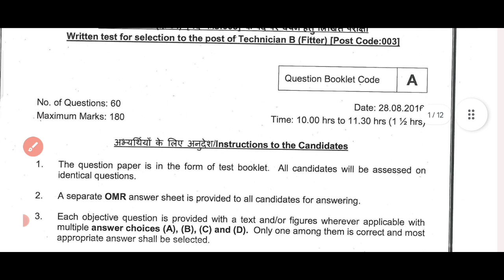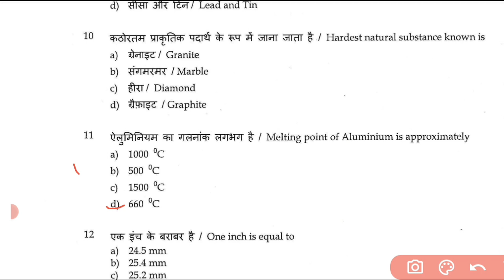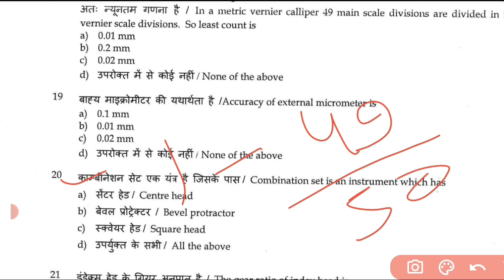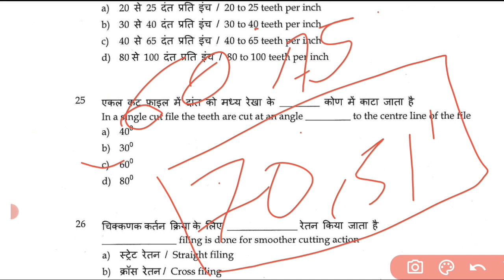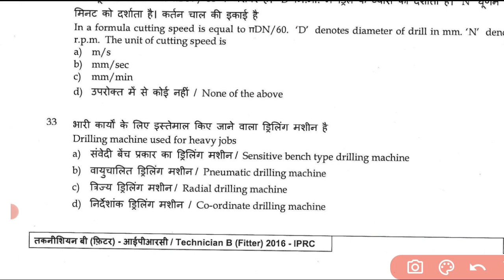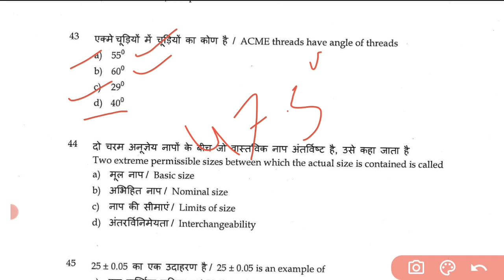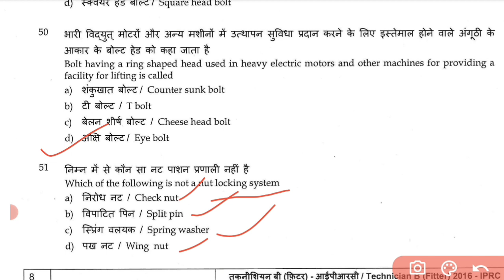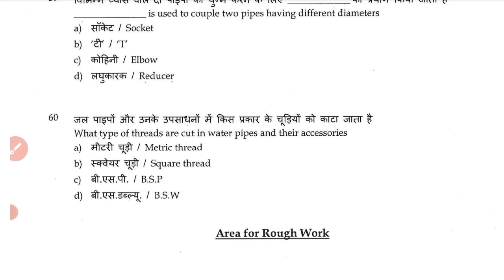Isro iprc previous year question paper FITTER /ISRO Fitter question paper#isro#isropreviousyearpaper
👉आप भी चाहते हैं हमारे साथ अपना एक्सपीरियंस शेयर करना या इंटरव्यू देना चाहते हैं हमारे नंबर पर कॉल करो

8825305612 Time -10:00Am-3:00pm